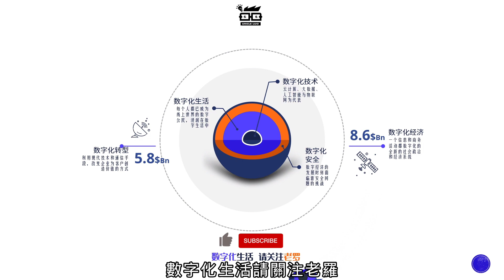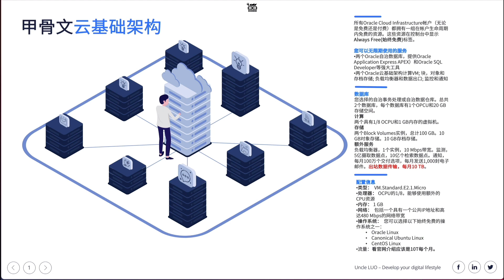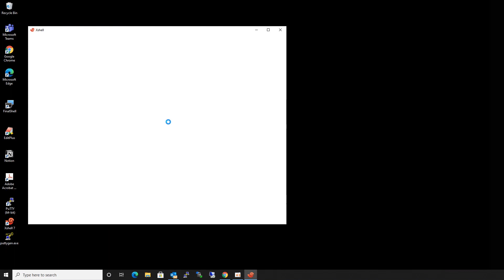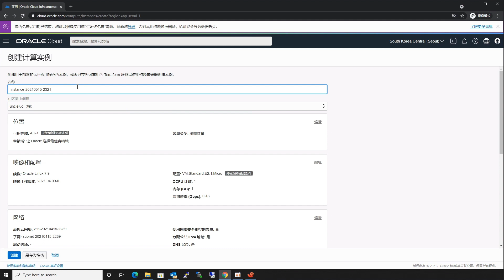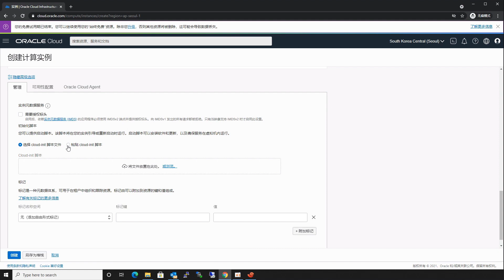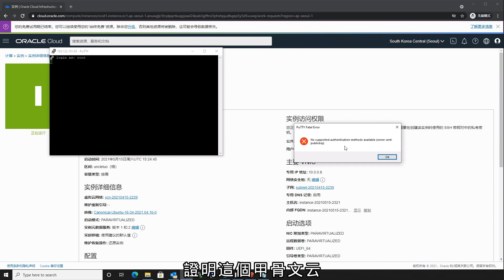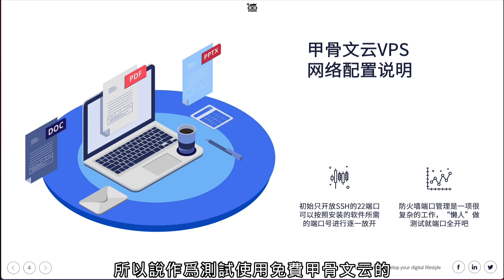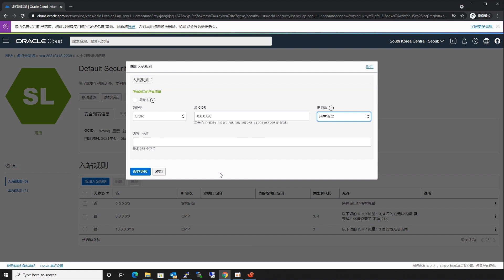薅羊毛！3分钟帮您搞定免费甲骨文云free VPS的初次使用配置，仅用户名和密码登录vps就是这么简单！您的数字化生活之门徐徐打开！甲骨文云免费教程！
云技术是数字化的一种形式，Oracle Cloud Infrastructure是甲骨文公司提供的云服务，通过免费注册甲骨文云，搭建免费vps实例，我们可以体验云技术的带来的数字化生活便利。

🚩本视频通过从甲骨文云免费注册成功后，第一次使用及配置甲骨文vps的登录及网络问题给予便捷的解决方案，特别是对于证书登录变为直接用户名和密码登录，给予了极其方便的解决方案。

视频章节：

0:00 开始阶段
0:42 免费甲骨文云配置说明
1:55 教程概览
3:18 免证书登陆设置
12:20 网络端口设置
14:48 特别小提示

🔔上一期介绍了《2012年甲骨文云免费注册教程》

脚本
#!/bin/bash
echo root:I@mUnc1eLUO |sudo chpasswd root
sudo sed -i 's/^#\?PermitRootLogin.*/PermitRootLogin yes/g' /etc/ssh/sshd_config;
sudo sed -i 's/^#\?PasswordAuthentication.*/PasswordAuthentication yes/g' /etc/ssh/sshd_config;
sudo service sshd restart
sudo iptables -P INPUT ACCEPT
sudo iptables -P FORWARD ACCEPT
sudo iptables -P OUTPUT ACCEPT
sudo iptables -F